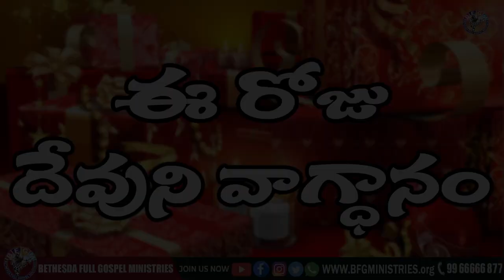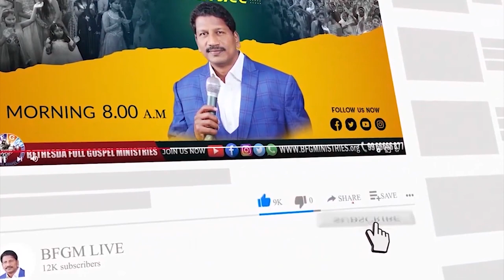Today's promise 10.12.2022 | BFGM LIVE